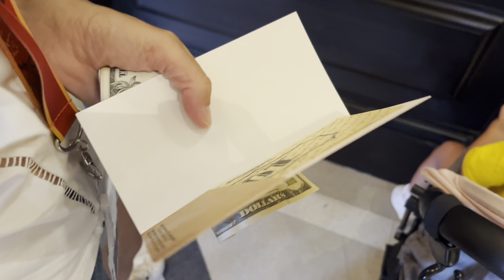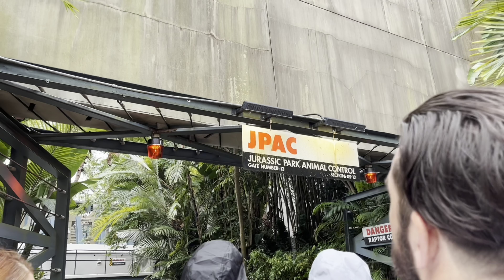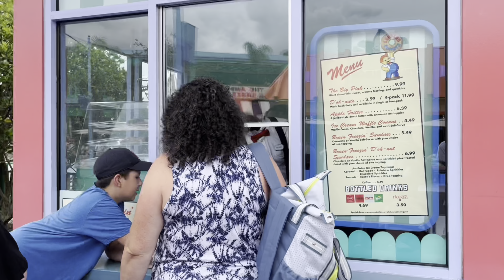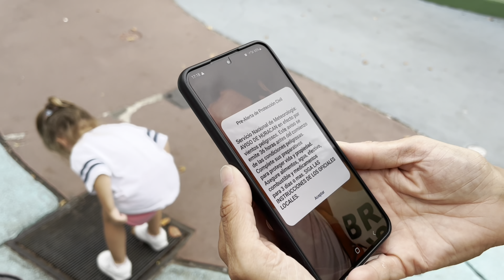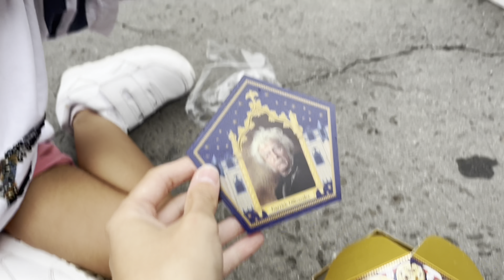UNIVERSAL STUDIOS & ISLAND OF ADVENTURE / The Wizarding World of Harry Potter Orlando US / Hogwarts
Hoooooli mi gente aqui os dejo videazo!!! Espero que no me lo quiten por mas atracciones… jejeje

Yo creo que es el que mas me a gustado editar y seguramente que grabar también 😙 espero que os guste un montón ❤️

Si estas viendo este video, vas a viajar a orlando y tienes alguna pregunta no dudes en escribirme! Estare encantada de ayudarte en lo que necesites !

Muaaaaaah❤️